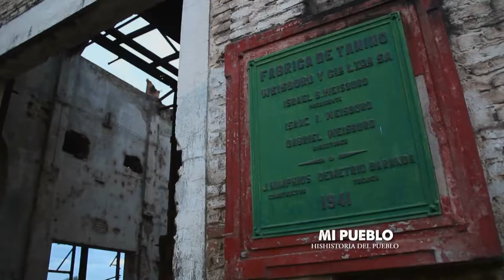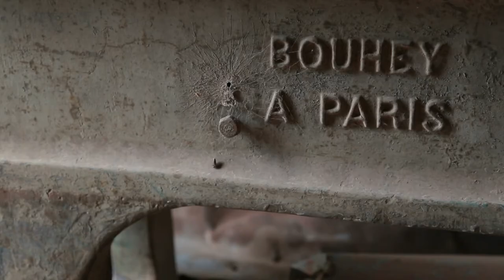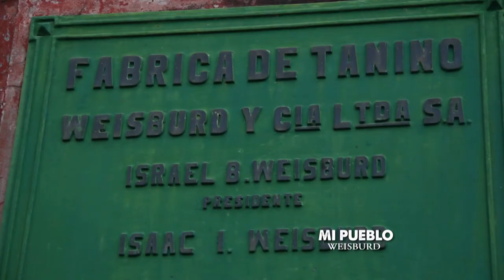Portal UNSE 8 ▶ Mi Pueblo: Weisburd